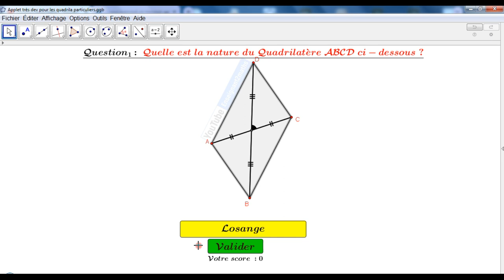Applet interactive : Parallélogramme et Quadrilatères Particuliers. برمجية تفاعلية حول الرباعيات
Applet interactive : Parallélogramme et Quadrilatères Particuliers.